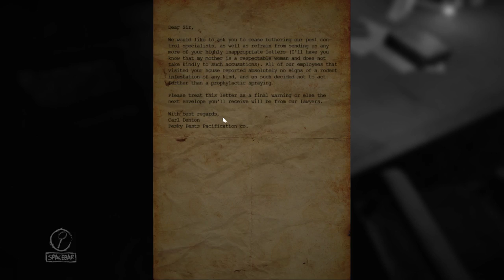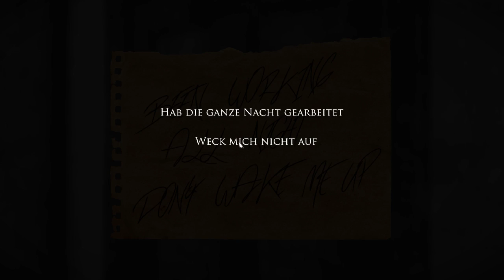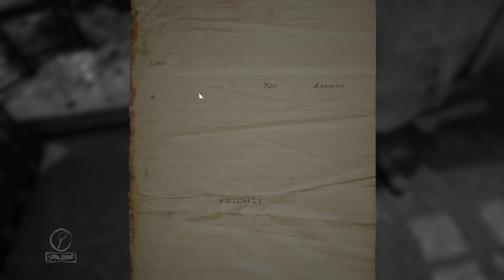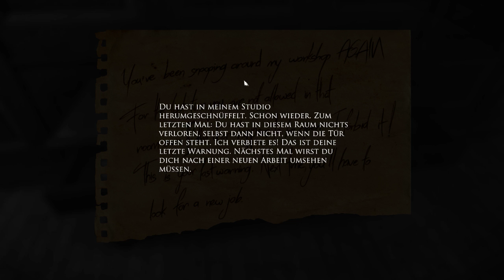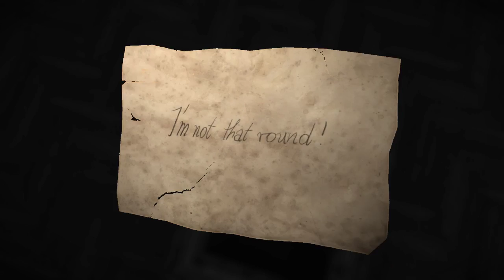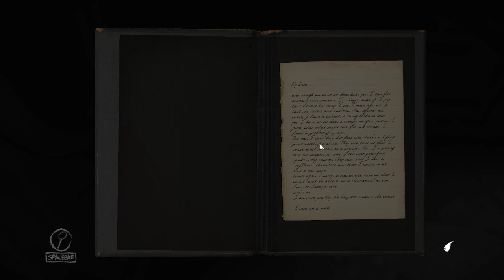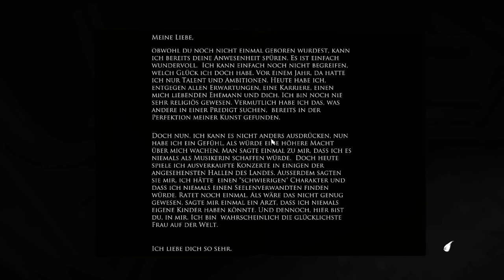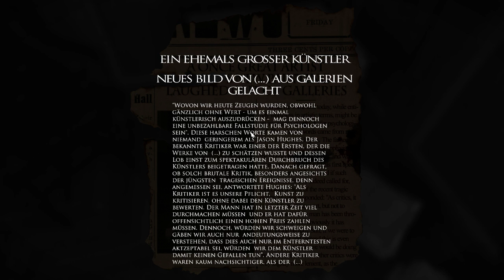Tom Streamt: Layers of Fear - mal antesten